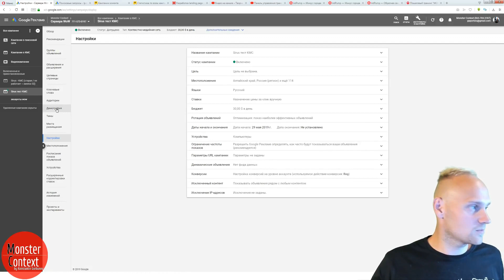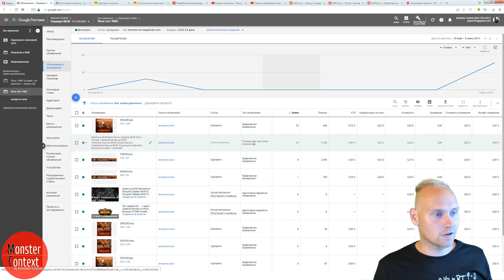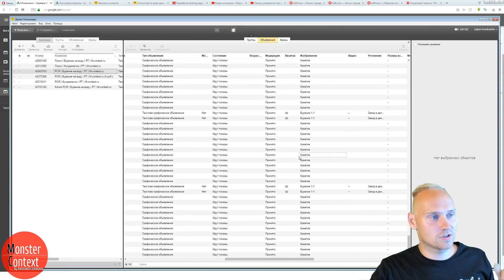Зачем останавливать рекламные кампании до тех пор, пока они не прошли модерацию?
Отрывок из бесплатного вебинара, на котором я анализировал рекламную кампанию, которую создавал для своего ученика. Посмотреть вебинар полностью можно по ссылке
‼▶ Получить БЕСПЛАТНЫЙ доступ к мастер-классу "Настройка Яндекс Директ под ключ в прямом эфире" можно по ссылкам: на почту и во Вконтакте
‼▶ Приглашаем принять участие в Пошаговом тренинге по Яндекс Директ “МОНСТРЫ МАРКЕТИНГА 7 в 1” - 2020. Записаться в тренинг можно по ссылке
‼▶ Получить записи БЕСПЛАТНЫХ видеоуроков по настройке контекстной рекламы можно по ссылке

модерация рекламных кампаний директ, модерация яндекс директ, Константин Горбунов, модерация гугл эдс, модерация google ads